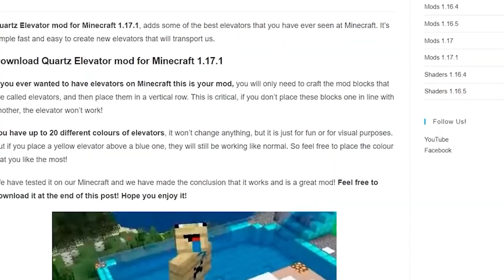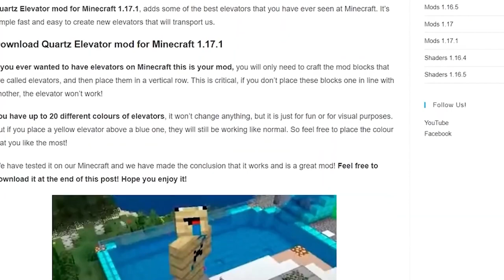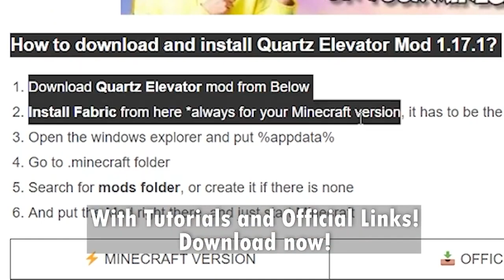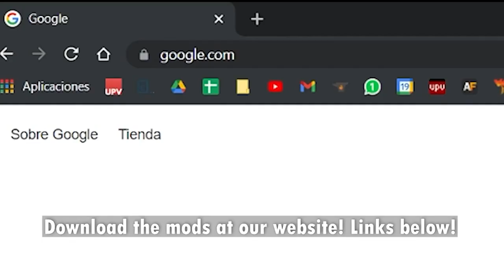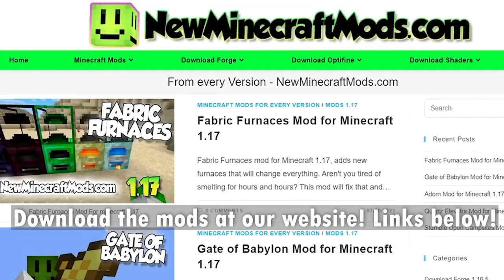50 Of the Best Mods for Minecraft 1.16.5 *Epic Ones* ✅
Top 50 Mods For Minecraft 1.16.5, download included. These are one of the best mods out there, ranging from armor mods, explosives, weapons, furniture, foods, animals and much more!

👉▬▬▬▬▬▬▬▬▬▬▬▬▬▬▬ 🤑DISCOUNTS🤑▬▬▬▬▬▬▬▬▬▬▬▬▬▬▬👈

Video Highlights:
- Intro (0:00​)
- 10 Weekly Mods 4 (5:40​)
- 10 Weekly Mods 3 (11:30)
- 10 Weekly Mods 5 (17:23)
- 10 Weekly Mods 8 (23:27​)
- Downloads At Description and Pinned Comment (24:27​)